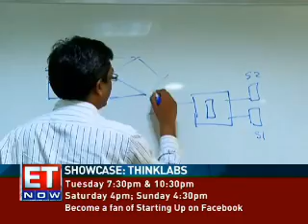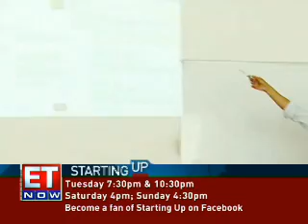Showcase - ThinkLabs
ThinkLabs - a robotics college project that has now reached out to 30,000 students across India. Sudhir Syal meets Gagan Goel and Abhishel Biswal, the co-founders of ThinkLabs.